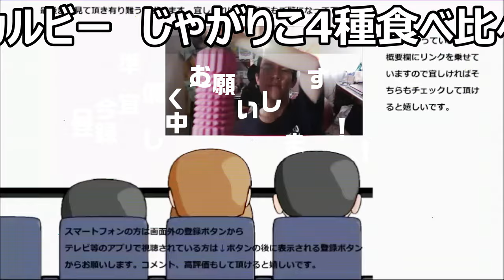カルビー じゃがりこ四種食べ比べてみてカリカリの中で一番美味しいのはこれだった！！ 【カルビー】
カルビーのじゃがりこ四種類を食べ比べてみました。カリカリ美味しい～けど顎疲れた……